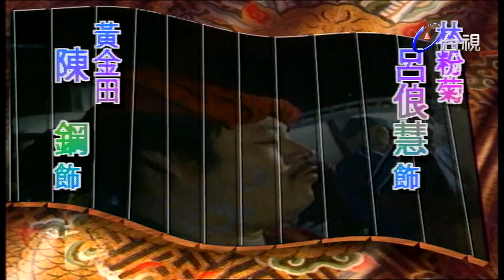中國民間故事 第 028 集 真情綿綿 Chinese legendary story EP028